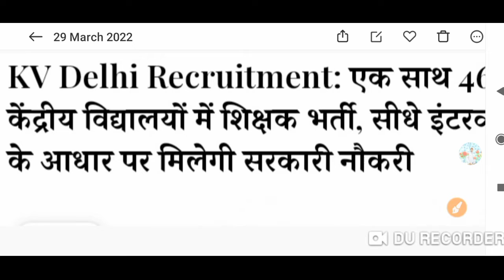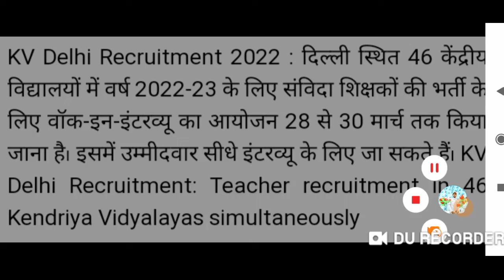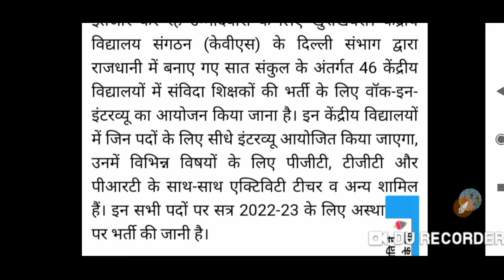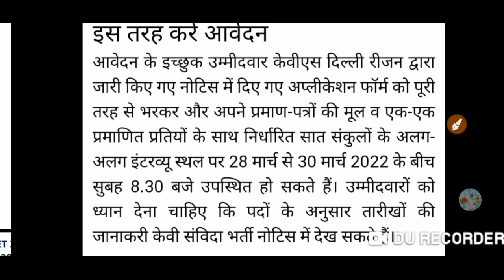KVS REQUIREMENT 2022 | kvs sikhsa bharti 2022 | kvs interviewed date | kvs online apply date